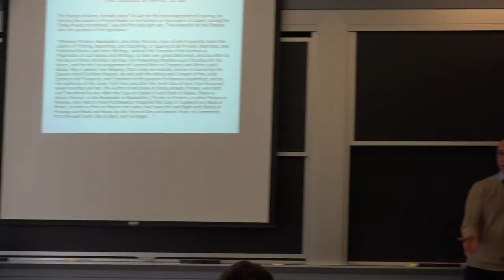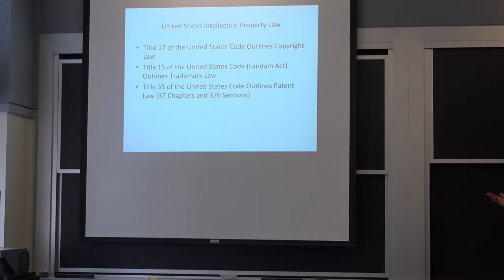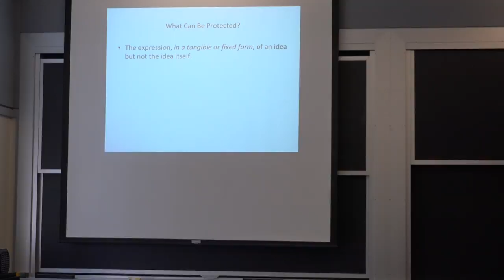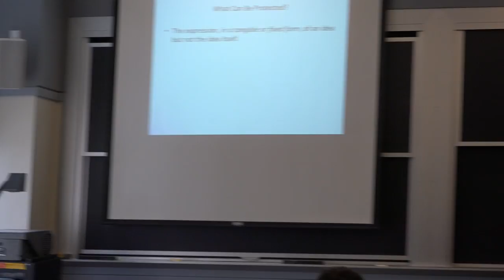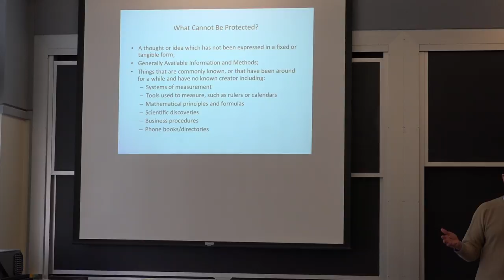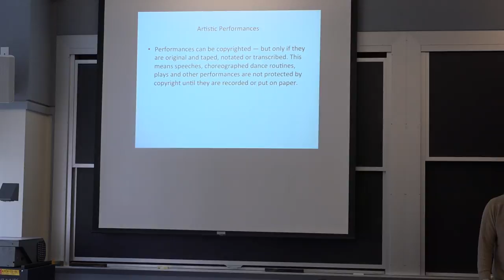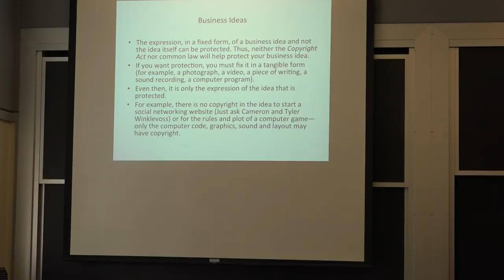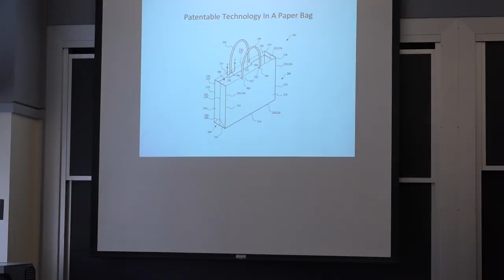2018 02 09